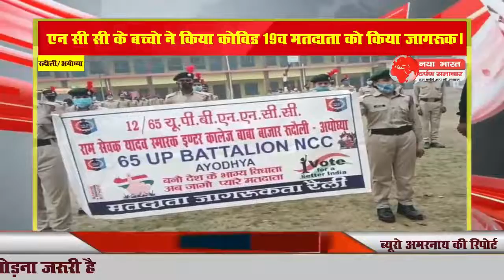एन सी सी के बच्चो ने किया कोविड 19व मतदाता को किया जागरूक